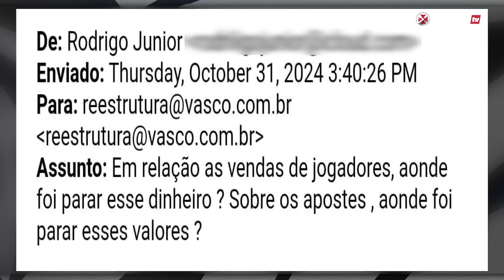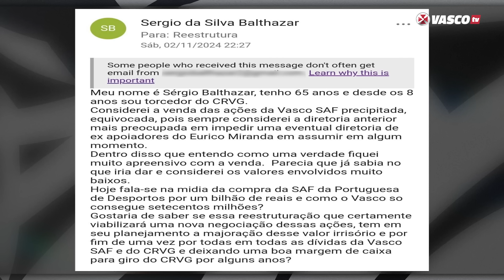Vasco responde as dúvidas sobre a Reestruturação #8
Fechado com o Vascão? Vem com a Betfair! Bônus de até R$200 pra você começar com tudo! 💢

⚠️ 18+. Jogue com responsabilidade. T&Cs se aplicam.